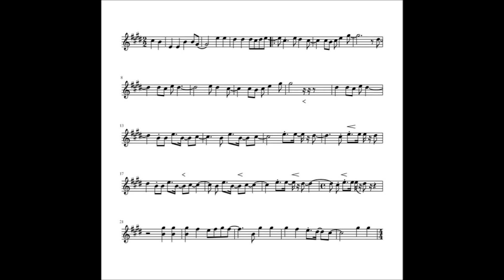Scared to be lonely NOTES/ SPARTITO/ SHEET MUSIC